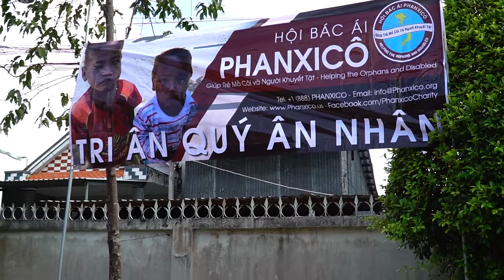The rice of love and story of “giving the fishing rod” from Father Vinh in Ca Mau .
Hội Bác Ái Phanxicô - Franciscan Charity
Cộng tác viên tại Việt Nam: 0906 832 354